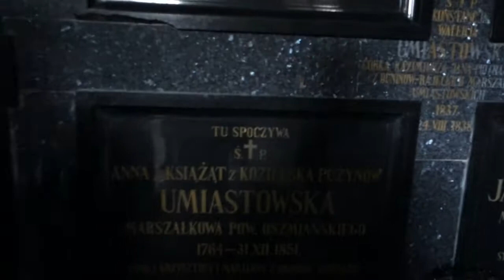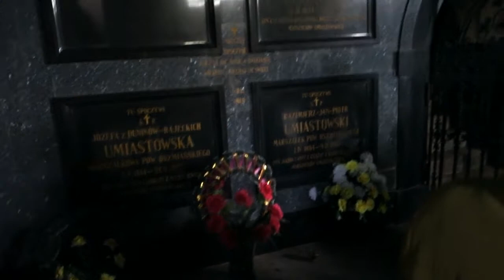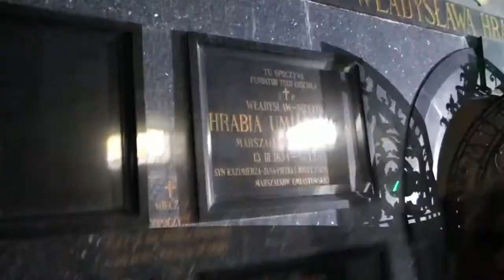2016 10 08 15 25 Вёска Суботнікі Іўеўскі раён, касцёл Святога Уладзіслава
Субботники Ивьевский район (Беларусь), костёл Святого Владислава